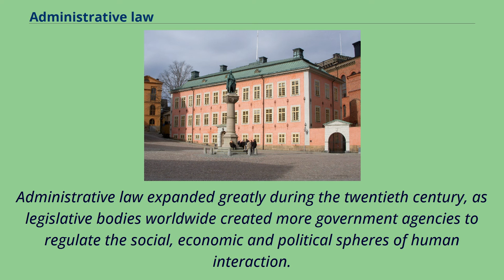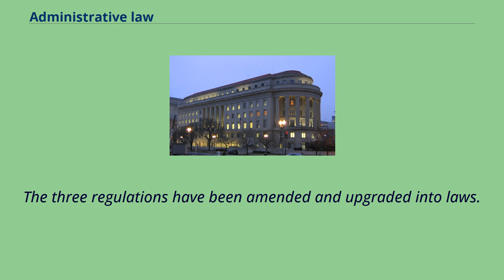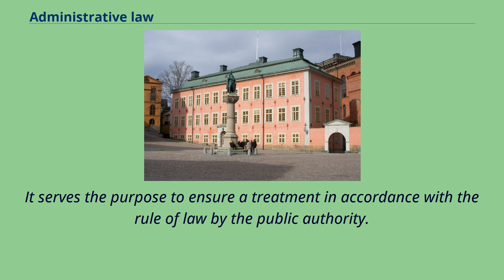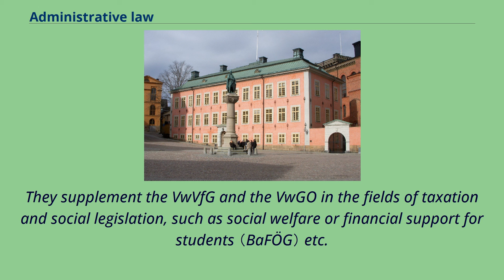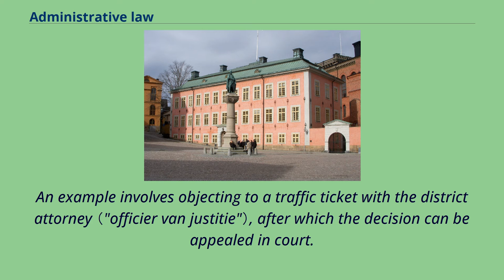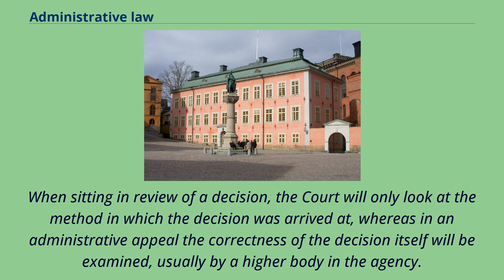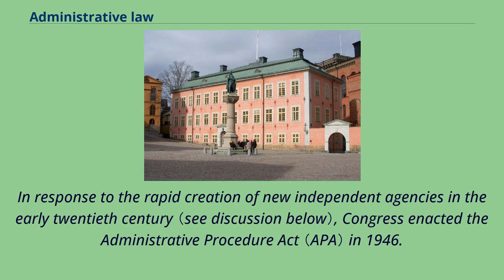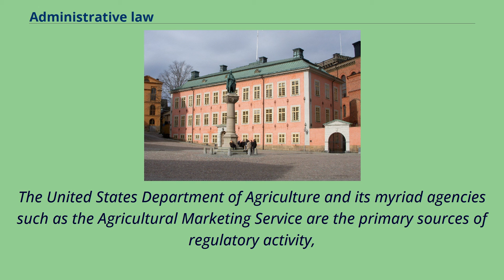Administrative law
Administrative law is the division of law that governs the activities of administrative agencies of government.
Government agency action can include rule making, adjudication, or the enforcement of a specific regulatory agenda.
Administrative law is considered a branch of public law.
Administrative law deals with the decision-making of such administrative units of government as tribunals, boards or commissions that are part of a national regulatory scheme in such areas as police law,
international trade, manufacturing, the environment, taxation, broadcasting, immigration and transport.
Administrative law expanded greatly during the twentieth century, as legislative bodies worldwide created more government agencies to regulate the social, economic and political spheres of human interaction.
Civil law countries often have specialized administrative courts that review these decisions.
Unlike most common law jurisdictions, most civil law jurisdictions have specialized courts or sections to deal with administrative cases that
as a rule apply procedural rules that are specifically designed for such cases and distinct from those applied in private law proceedings,
such as contract or tort claims.
In Brazil, administrative cases are typically heard either by the Federal Courts （in matters concerning the Federal Union） or by the Public Treasury divisions of State Courts （in matters concerning the States）.
In 1998, a constitutional reform, led by the government of President Fernando Henrique Cardoso, introduced regulatory agencies as a part of the executive branch.
Since 1988, Brazilian administrative law has been strongly influenced by the judicial interpretations of the constitutional principles of public administration （art. 37 of Federal Constitution）: legality,
impersonality, publicity of administrative acts, morality and efficiency.
In Chile the President of the...